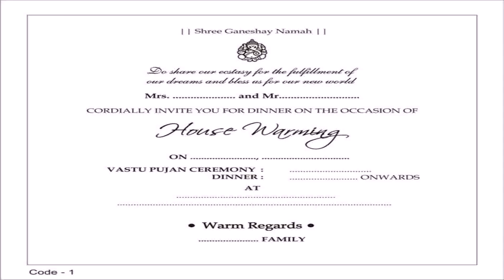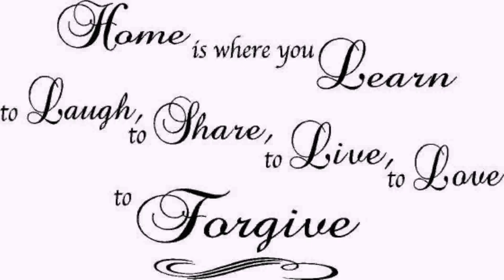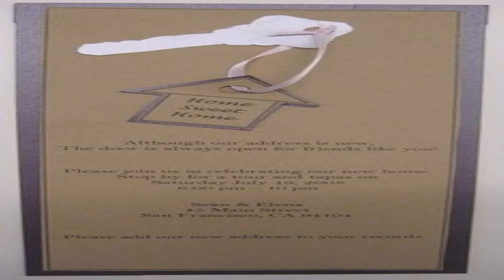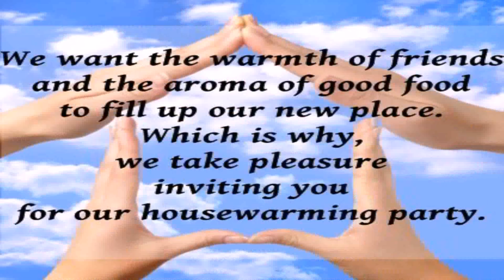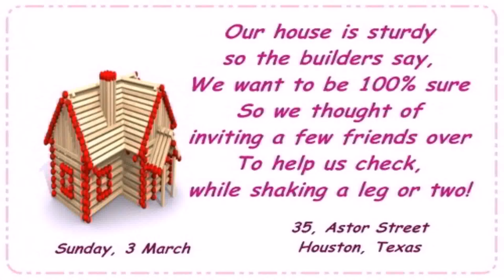Housewarming Kerala Style (see description) (see description)